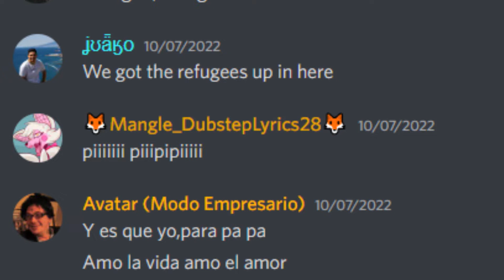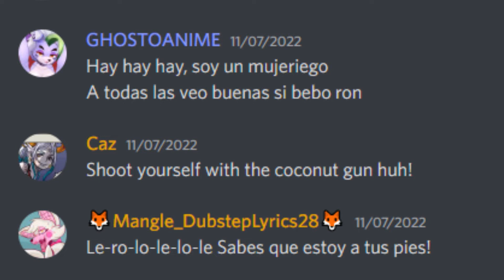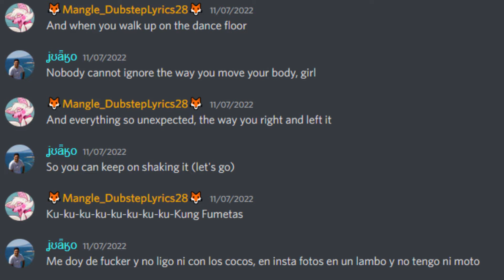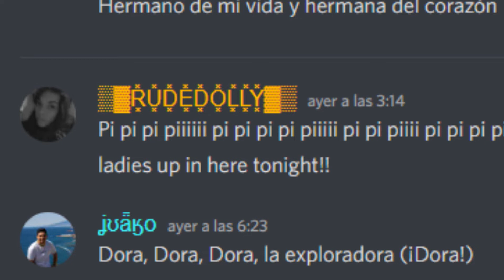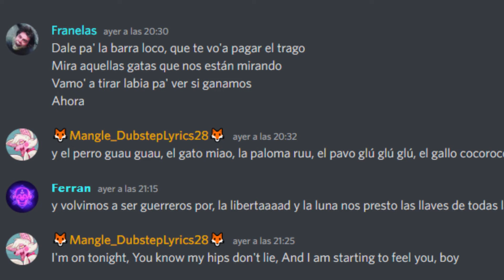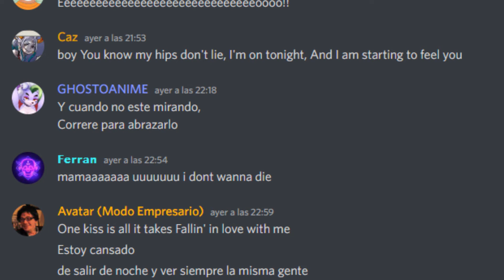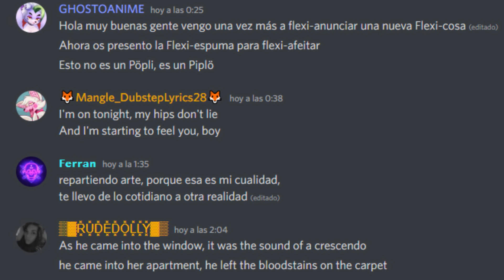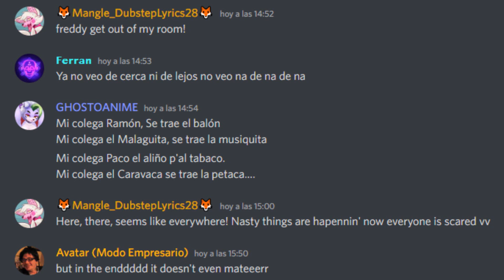Hips Don't Lie... Pero es en Discord | CoFurKus Server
Aquí tenéis la segunda parte de Cantando en Discord con colegas! Espero que os haya gustado este videaso de la mano de CoFurKus y Los Penas. Muchas gracias de corazón a todos los participantes, ha salido una gran obra maestra gracias a ellos ^^